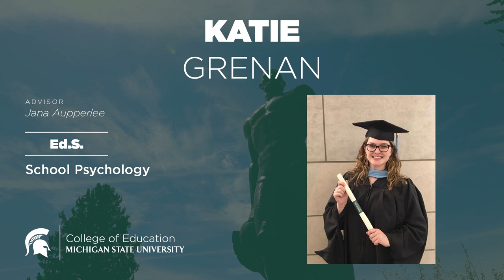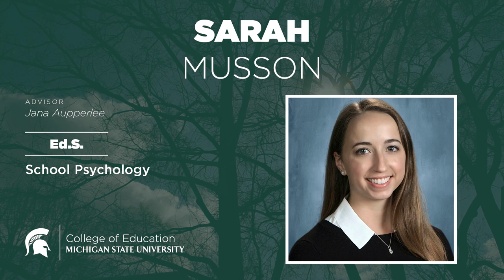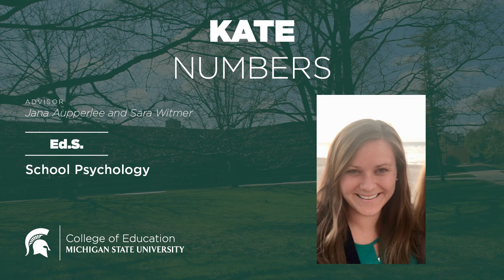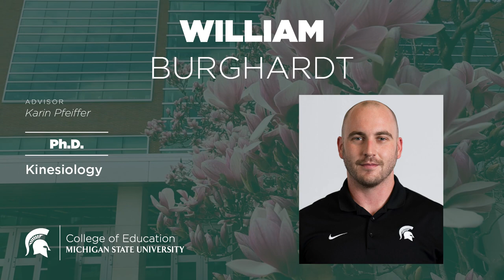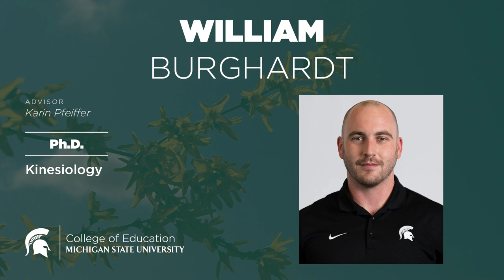MSU Kinesiology and CEPSE Doctoral Convocation 2021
The Michigan State University College of Education honors the spring 2021 doctoral graduates of the Department of Counseling, Educational Psychology and Special Education (CEPSE) and the Department of Kinesiology.